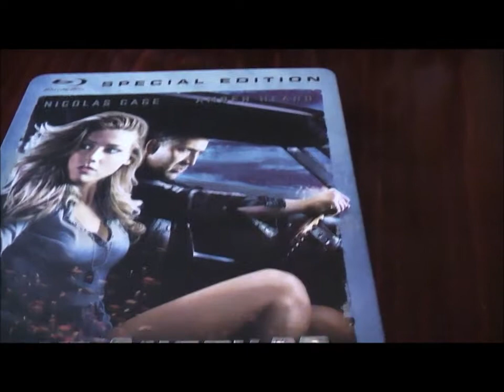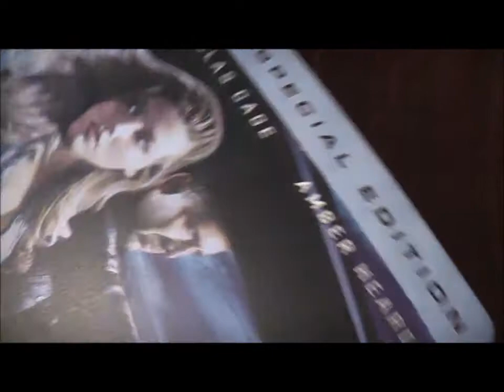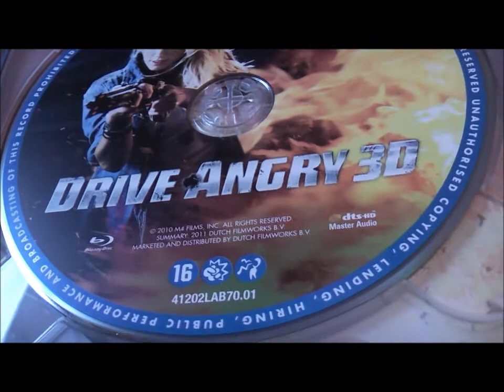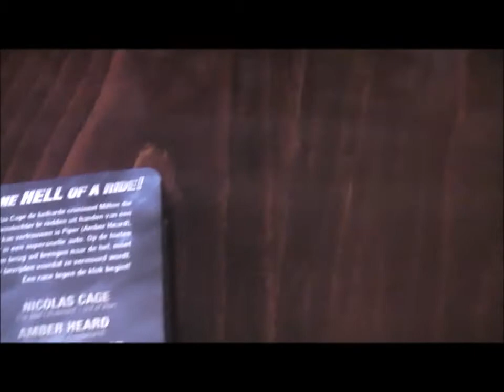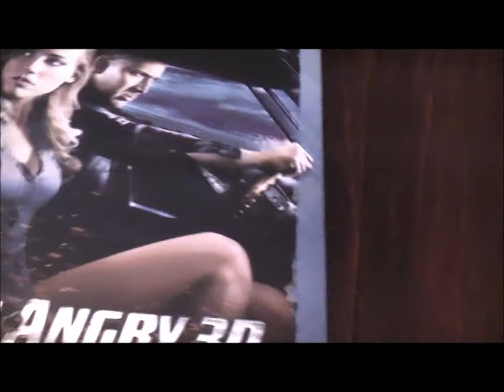Drive Angry 3D Blu-ray Steelbook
The Fabulous Steelbook / Metalpack Edition From The Netherlands Of The Nicolas Cage Starrer Drive Angry. 3D Blu-ray Issue